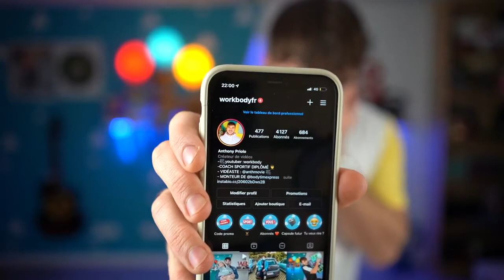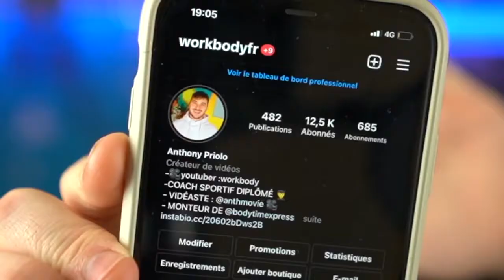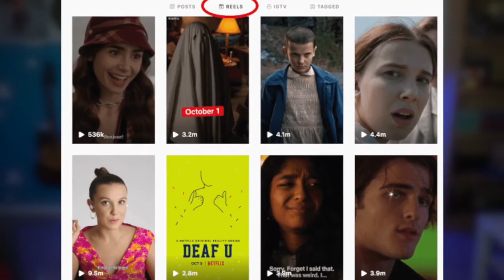Comment avoir plus d'abonnés sur Instagram en 2021 J'ai enfin trouvé la solution Algorithme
🔽🔽 INFORMATIONS 🔽🔽